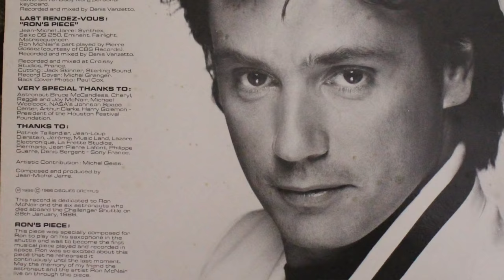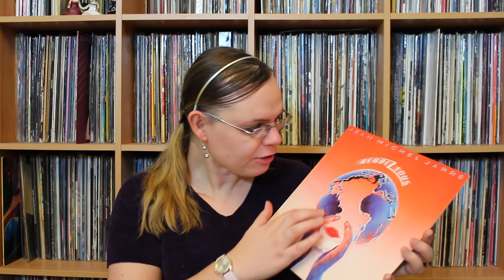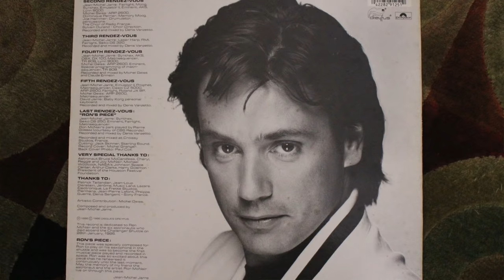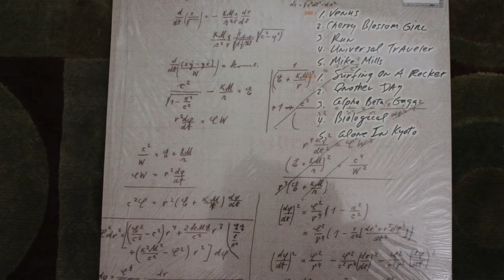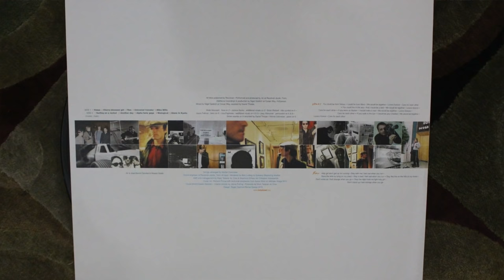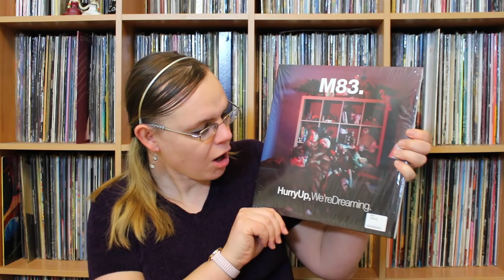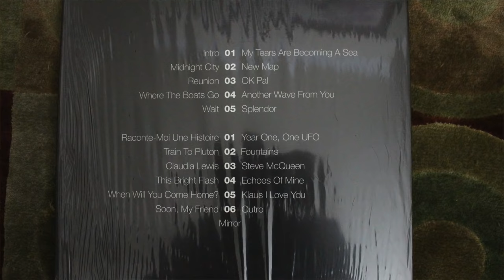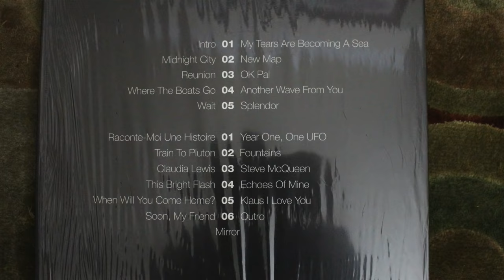Top French Artists - The 1000 Greatest Vinyl Albums, part 35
Today Jennifer delves into the Wall of Vinyl for another look at the 1000 Greatest Vinyl Albums. This episode it's the turn of Jean Michel Jarre's 'Rendez Vous', Air's 'Talkie Walkie' and M83's 'Hurry Up, We're Dreaming' to join the list.